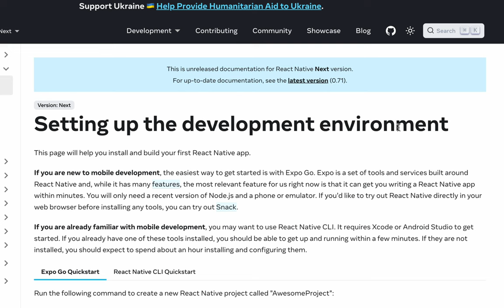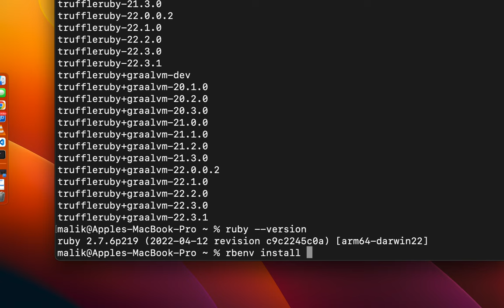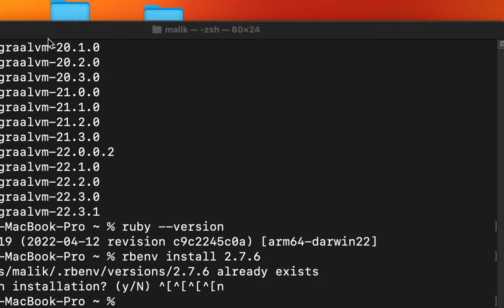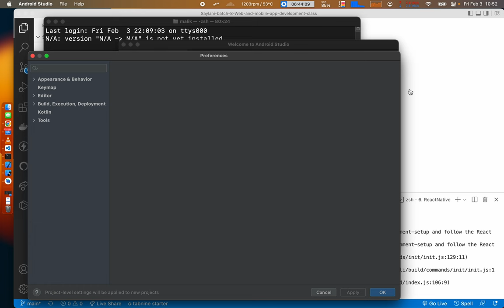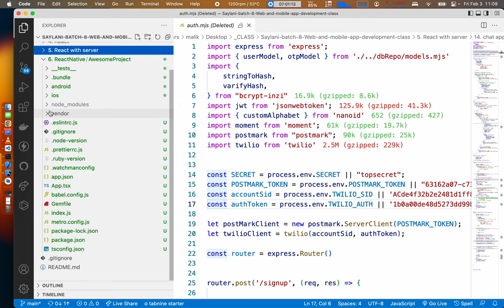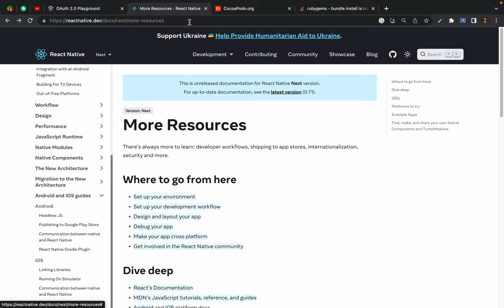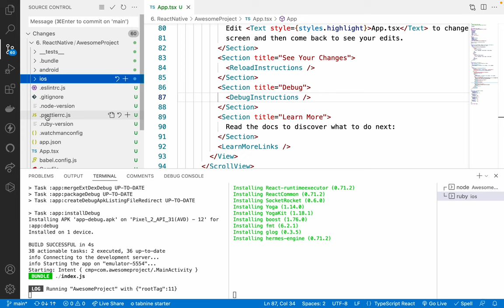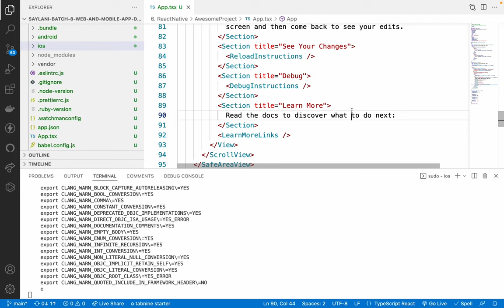94. react native hello world macbook m1 - Screen Recording 2023 02 03 at 10 02 19 PM